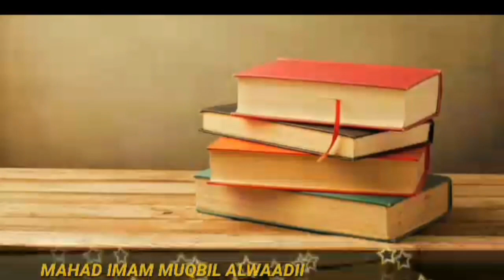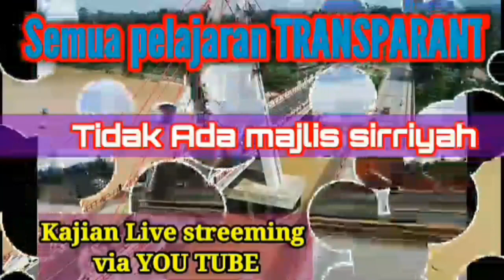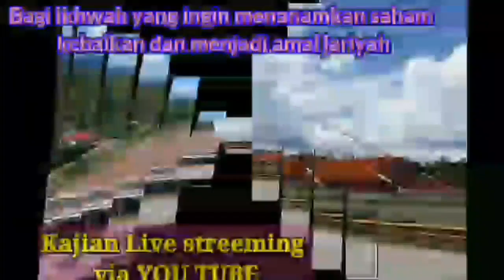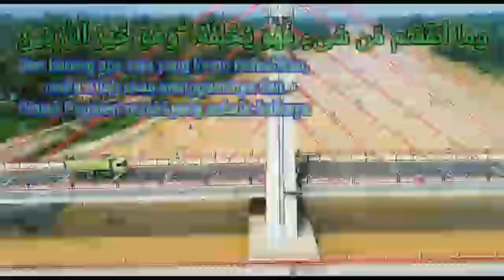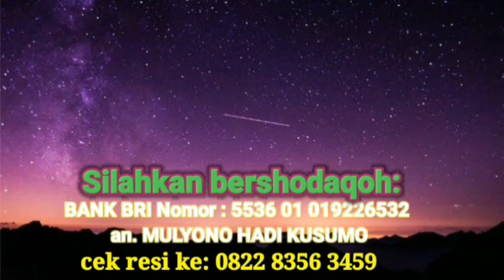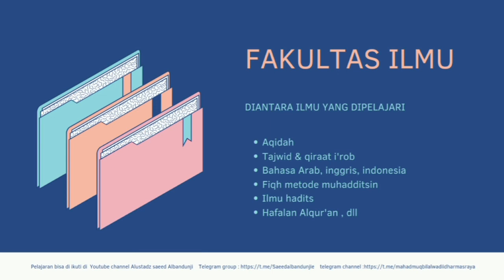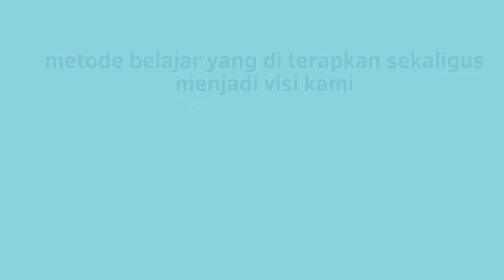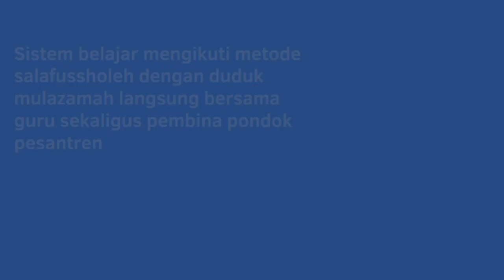Penerapan ilmu qiraat asyroh pada juz amma (surat Al-Fiil ) - ustadz saeed al bandunji - sesi 4